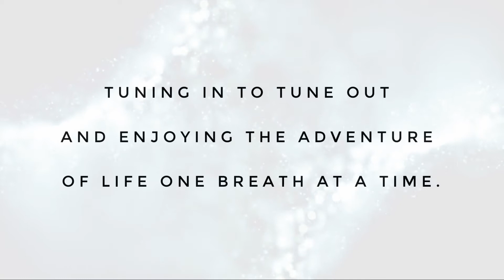Divine Masculine Activation Guided Meditation | Become A King | Divine Energy | Kaine Stromberg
Divine masculine and divine feminine energy exist in all things—people included.

Not to be confused with male versus female, divine feminine and masculine energies can be accessed by all of us, and part of the spiritual path is getting them into a state of balance.

The divine masculine is very action-based, focused on doing rather than being. Where the divine feminine represents Universal Motherhood, spiritual author of The Self-Love Experiment Shannon Kaiser explains that the divine masculine is Universal Fatherhood energy. It's all about things like structure, logic, and taking charge.

Power is given to the few by the many.

What if you knew how to take back that power for yourself?
Just as Mystics, Magicians, and Kings of old, sat in candle lit rooms, whispering to each other, shared the secrets to reality between one another. So too do We, maybe you & me. The modern day, technologically minded, far more evolved, modern day man.

But only if you have something to bring to the table, something to add to the pot.
We have access to all the secret information you'll ever needed. Once learnt, you can create your dream life in all ways, with absolute ease.
A life worth living. A Happy, healthy, and wealthy life.

Every King needs his Queen, and they need us to step up more than ever.
Your Queen is waiting for you. Come and join us Brother!
We need you. To create the global shift in the collective consciousness, we need you. We needed you to free mankind from themselves.

If you think you have got what it takes the be part of the inner circle.
We welcome you into the circle of light.

Come join the Ambassadors of Light community chat and meet your soul family.

The Portal is safe space to be fully you. To share your true authentic self, fully & completely.
A place of love, understanding, support and harmony.
The Ascension gateway between this realm and the next.
A database of spiritual wisdom and ascension knowledge and the only place you'll ever want to be.
As we continue to welcome in new Keepers and Leaders of the light, we will ensure we upload and add their workshops, courses, and free online trainings.